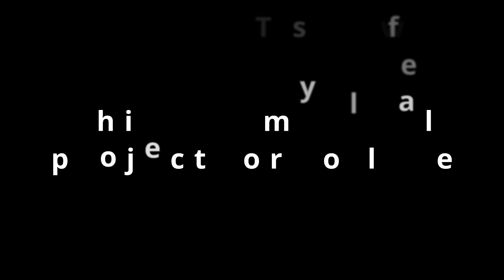BIO DOME (a CyberPunk Short Film)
In a world where the Human race has ignored the threat of global warming and a pandemic has struck and affected humanity deeply. New Eden a company ran by the government dedicated to preserving human life for a little longer, have invented something ground breaking... They created a bio dome. a place where humanity may experience the summers of yesterday. However they keep a sinister secret from the people of the world.

This is my final major project this year and i'm more than happy with the outcome. i'd say its my best film so far. and I thank you all for the support I have had through out the year. MORE FILMS TO COME!